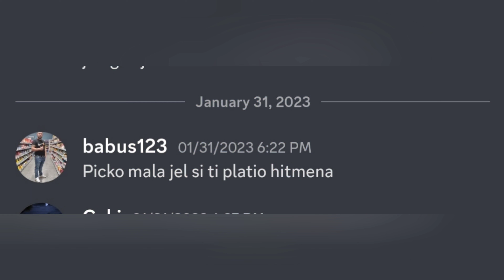Ceki - Kill Montage #3